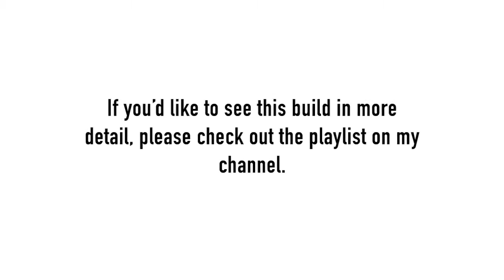Crafting a Tabletop Gaming Tavern for D&D - Timelapse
I wasn't able to craft anything new this week, but I have been meaning to take the house build playlist and make it into a timelapse. You can check out this build in more detail on that playlist. I hope you enjoy!